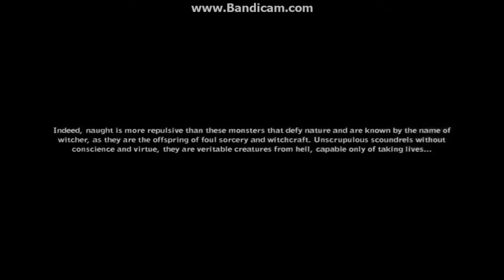Witcher 2 - NVIDIA GT 610 2GB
Witcher 2 on My rig :

Intel E5700 DUAL CORE 3GHZ
3GB Ram 1033 mhz DDR3
Intel G41 Motherboard
1TB HDD
350W Power supply

Settings : Low

Texture Downscaling : HIGH
Texture Memory size (MB) : VERY SMALL
Shadow quality : LOW
Bloom : ENABLED , everything else disabled
Lod distance : MINIMAL

FPS : 8 - 18
AVG : 12

8 FPS Boost without recording